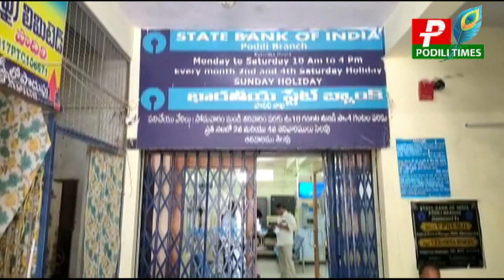యస్ బి ఐ బ్యాంకును తనిఖీ చేసిన ఆర్ ఎం ఓ//RMO inspecting SBI Bank podili